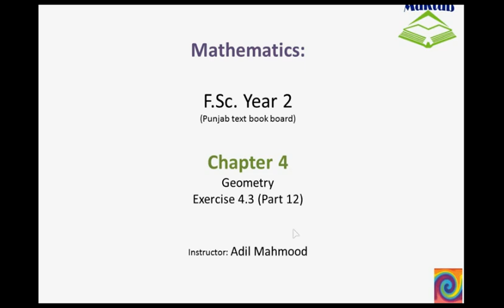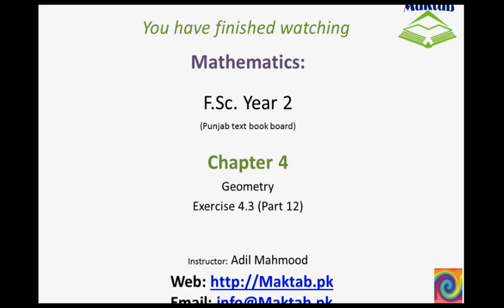FSc Math Book2, Ex 4 3, LEC 21; Q 21